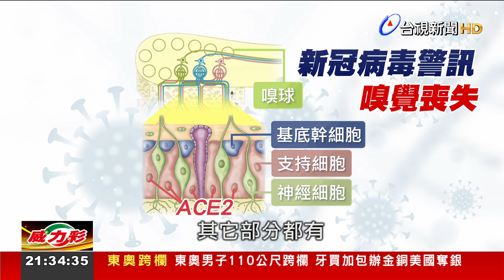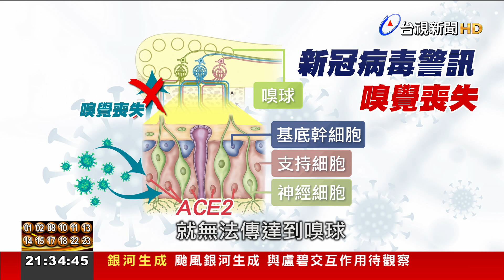染疫後喪失嗅覺！病毒破壞神經傳導【發現科學】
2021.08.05【發現科學】探索科學新知、體驗生活科學，今天的發現科學專題，要帶您了解新冠病毒的特殊症狀，除了呼吸道等病徵之外，有一部份的患者還會喪失嗅覺，這到底是為什麼呢? 科學家研究後發現，新冠病毒會攻擊嗅覺神經附近的細胞，導致氣味分子無法成功傳達，進而失去嗅覺，背後原理帶您了解。